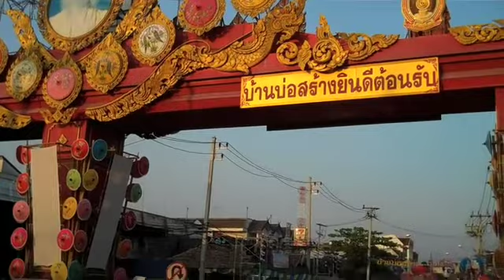Marchings Bands in Thailand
There were two Marching Bands in the 2010 Umbrella Festival Parade at Bosang ...  30 min drive east of Chiangmai, Thailand.
 A combining of cultures ...